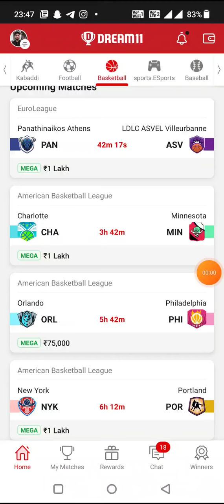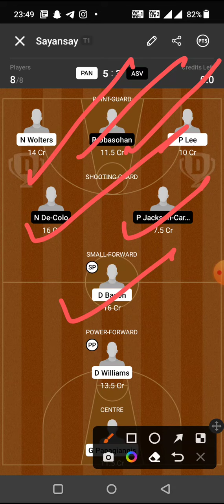PAN vs ASV BASKETBALL DREAM11 TEAM PREDICTION TODAY MATCH | EUROLEAGUE DREAM11 TEAM